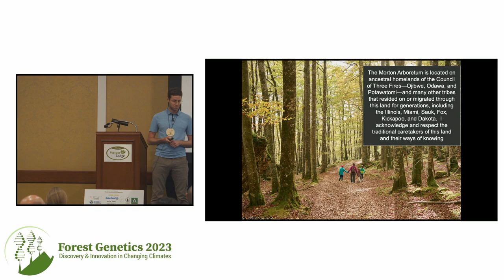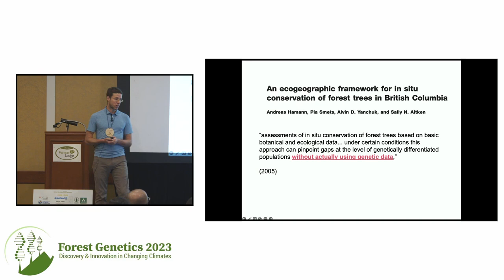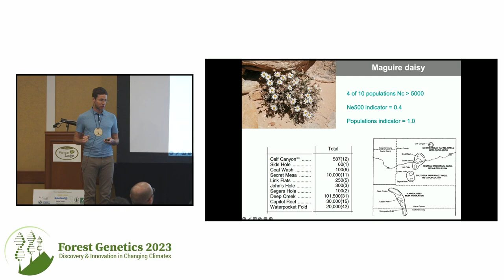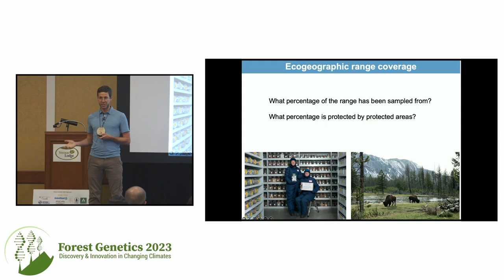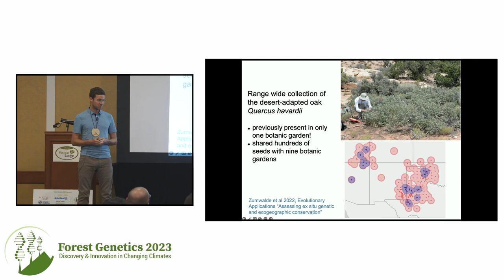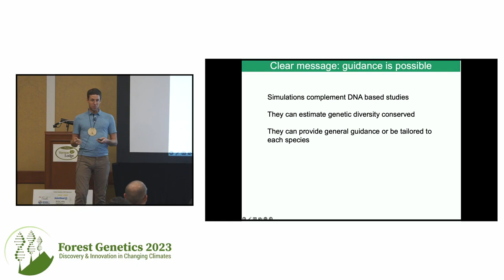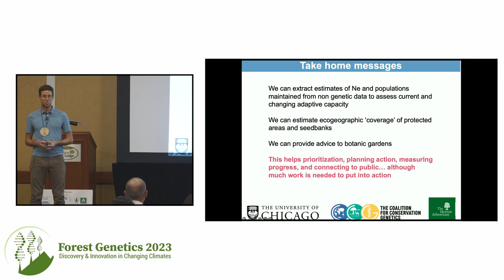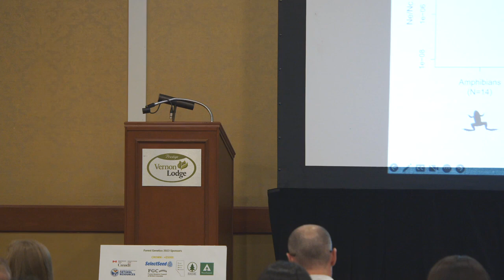Session 4: Plenary Sean Hoban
0:00 Sean Hoban: Conserving genetic diversity of trees and other plants without DNA data - simple but useful metrics (sponsored by the Washington State Department of Natural Resources)